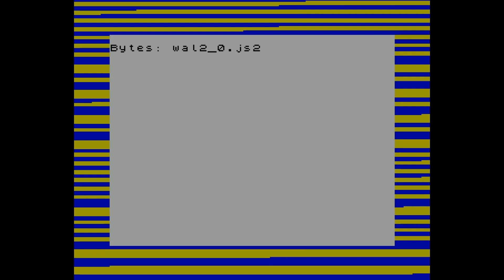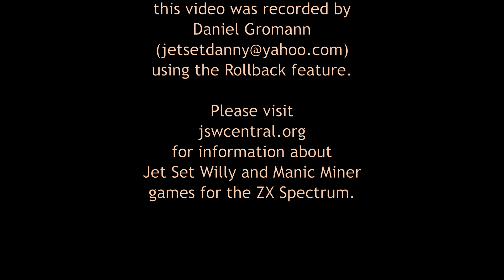Willy's Afterlife walkthrough | ZX Spectrum | JSWCL-075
A walkthrough of "Willy's Afterlife" (v. 2.00), a 2000 ZX Spectrum game by Fabián Álvarez (Adban de Corcy).